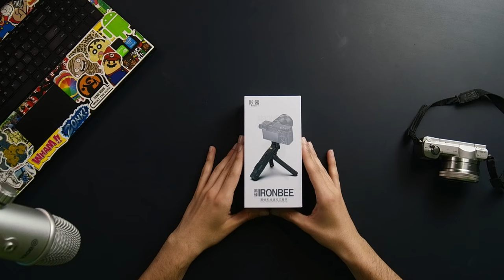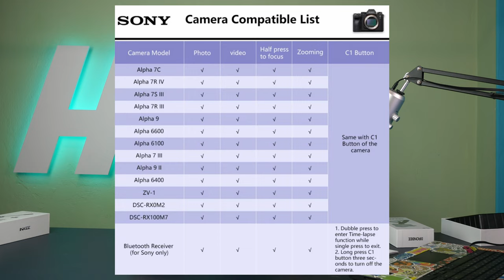ΧΕΙΡΙΣΟΥ ΑΣΥΡΜΑΤΑ ΤΗΝ SONY Ή CANON CAMERA ΣΟΥ !! INKEE IRONBEE GREEK REVIEW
Για οποιαδήποτε αγορά από Κίνα